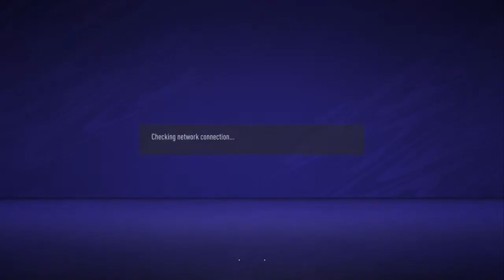Roni who?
Rolled and smoked